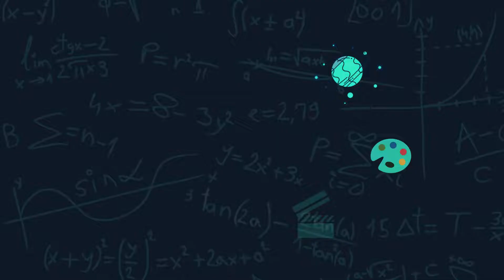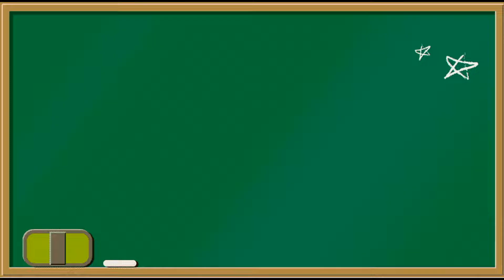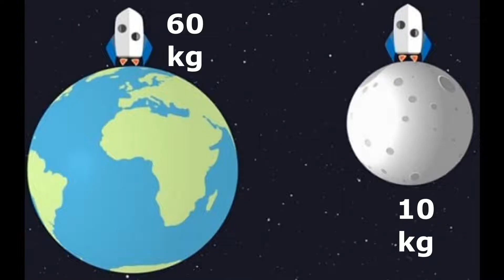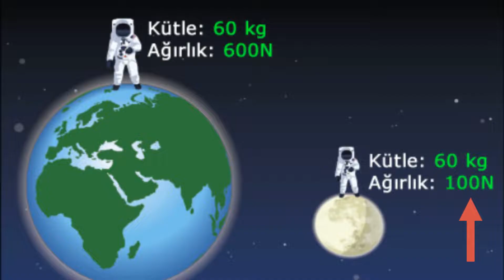KÜTLE İLE AĞIRLIK ARASINDA NE FARK VAR? | UZAYDA KÜTLE VE AĞIRLIK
AhaliSözlük serisinin “Nedir?” şeklindeki sorularının dışına çıkıp, biraz daha akademik bir dille daha farklı bilimsel soru ve konuları ele alacağımız yeni bir seriye başlıyoruz. Akademik kelimesi gözünüzü korkutmasın, zaten bizim de bu serideki amacımız akademik bilgileri herkesin anlayabileceği şekilde anlatmak.
Bu serinin ilk videosuna da terminolojik bir hatadan kaynaklanan büyük kavram çelişkisi olan kütle-ağırlık ilişkisinden bahsettik. Halk arasında birbiri yerine çokça kullanılan iki kavramdır kütle ve ağırlık. Peki, ikisinin arasında ne fark var? Ayda değişen şey ağırlığımız mı yoksa kütlemiz mi?
İyi seyirler…

Video Planlama ve Metin: Ferkad Kudvetoğlu
Seslendirme: Ferkad Kudvetoğlu
Video Dizaynı ve Montaj: Ahmet Fatih Öztürk, Ferkad Kudvetoğlu
Tasarım: Ahmet Fatih Öztürk
Altyazı: Ferkad Kudvetoğlu